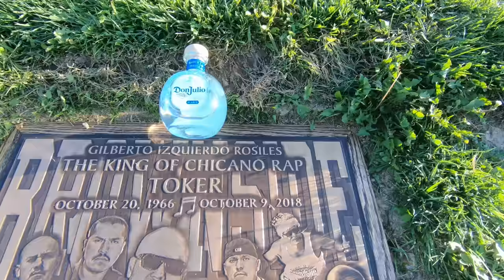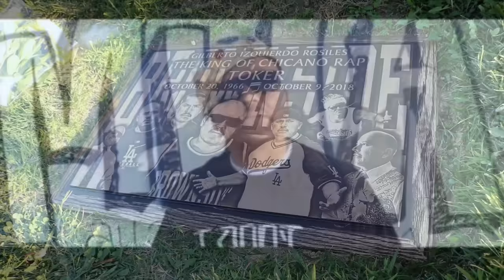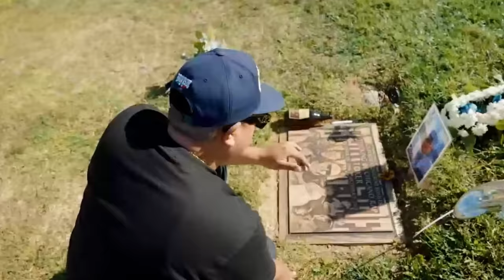TOKER - KING OF THE STREETS - RICH G (ft. Travee G, Evelyn G, Lil Danger)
In Loving Memory of Toker, RIP King of the Streets
Featuring: Travee G, Evelyn G, Lil Danger
Production by Chris Gunna
Edited by OG ese Trouble

CONNECT WITH RICH G!